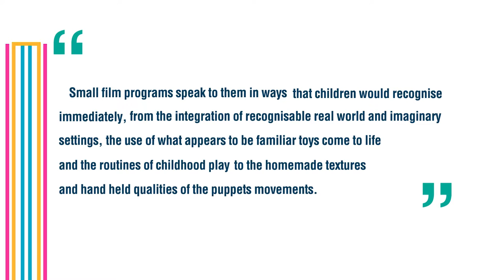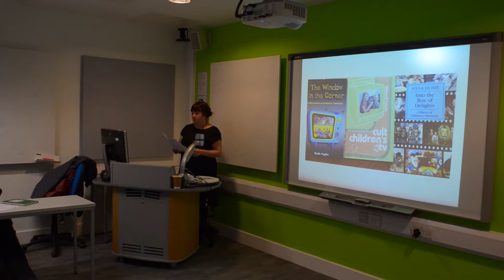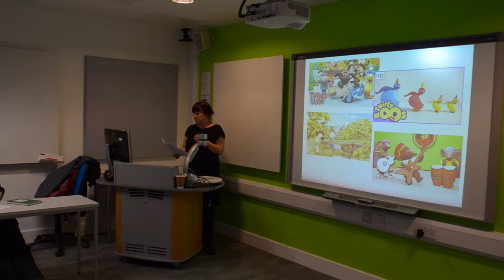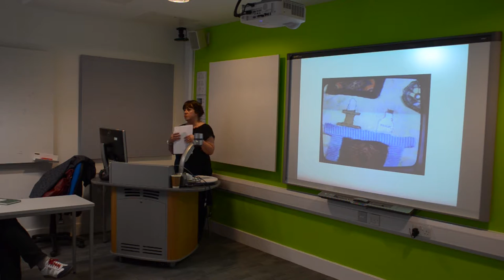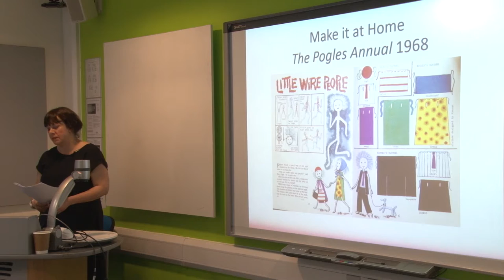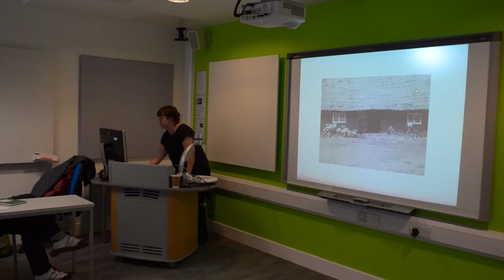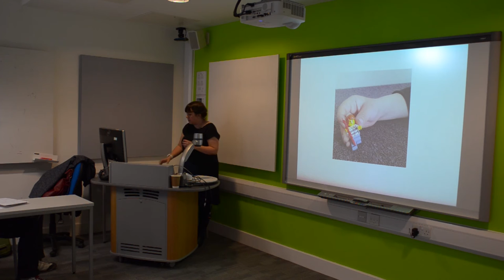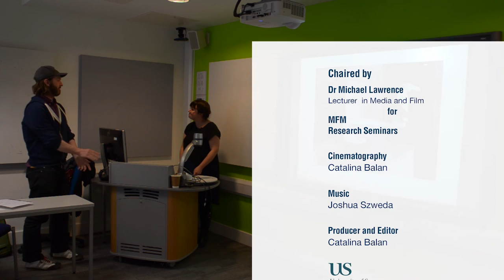Rachel Moseley @MFM: Stop-Frame Television Animation for Children in the Sixties and Seventies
'Child's Play? Stop-Frame Television Animation for Children in the Sixties and Seventies' an MFM Research Seminar with Dr Rachel Moseley at the University of Sussex.
Chaired by: Dr Michael Lawrence

Producer: Catalina Z. Balan